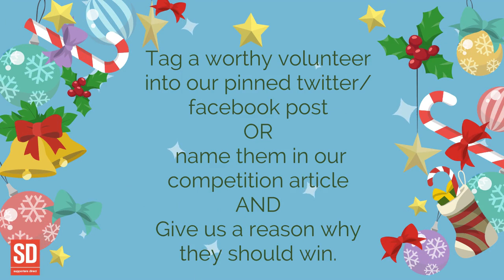12 Days of Giveaway Day 7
Supporters Direct is running a 12 Days of Giveaway this December.

All you need to do is nominate a worthy volunteer to win the prize and give us a reason why they should win.